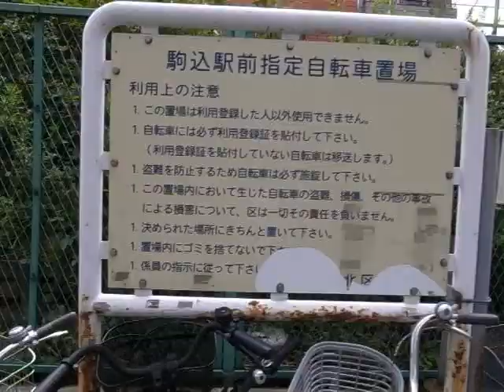Bicycles Beside Komagome Station 駒込駅隣の自転車 120918